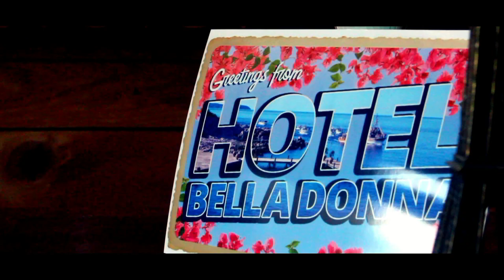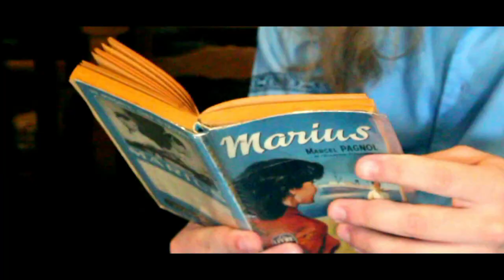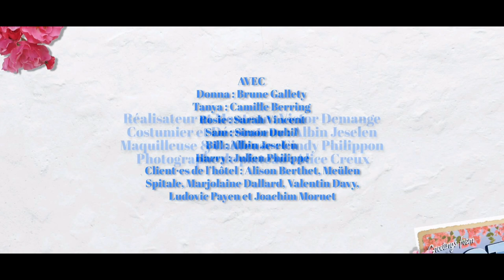Mamma Mia (Mamma Mia!) - FRENCH COVER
Clip officiel de "Mamma Mia" (Mamma Mia!) par la Compagnie Un Verre de Broadway 🌞
✨ On adapte entièrement en français les plus beaux titres des comédies musicales américaines. ✨
🔸Cast
Donna : Brune Gallety
Tanya : Camille Berring
Rosie : Sarah Vincent
Sam : Simon Duhil
Bill : Albin Jeselen
Harry : Julien Philippe
Client·es de l’hôtel : Alison Berthet, Meülen Spitale, Marjolaine Dallard, Valentin Davy, Ludovic Payen et Joachim Mornet

🔸Réalisation

Réalisateur - Chef opérateur - Monteur : Victor Demange
Photographe plateau : Alice Creux
Costumier - Décorateur : Albin Jeselen
Maquilleuse - Coiffeuse : Cindy Philippon
Ecriture : Sarah Vincent
Mise en scène : Camille Berring
Chorégraphie : Mathieu Girard

🔸Musique
Musique de Benny Andersson et Björn Ulvaeus
Paroles : Camille Berring
Mixage : Liam Docherty

🔸Remerciements
Un immense merci à Sophie et Stéphane de la chambre d'hôtes du Vernolon d’avoir accueilli notre petite troupe et accepté de voir leur magnifique gîte mis au goût des années 70 ! Merci pour ce cadre de tournage magnifique à côté des alpagas ! Merci à Albin et Cindy, notre duo de choc, qui s’est encore surpassé pour vous faire voyager au cœur d’une époque. Merci à Victor et Alice pour leur regard toujours affûté et leurs images incroyables. Merci à Liam pour son mixage toujours impeccable. Un grand bravo à tous les nouveaux sur la chaîne : Brune, Ludovic, Joachim, Simon, Meülen et Alison ! Et bien sûr, on n’oublie pas celles et ceux qu’on aime toujours revoir : Sarah, Albin, Julien, Marjolaine, Valentin et Camille !